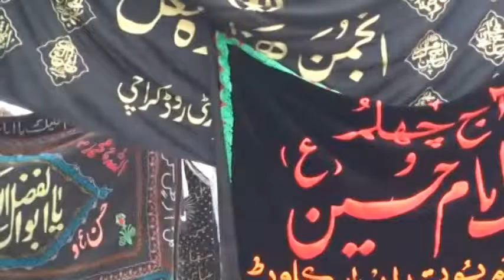Azadari Part 2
Azadari In Pakistan Doc! Moulana Shahenshah Naqvi Or Moulana hasan zafar Ki Khusosi Gufogo